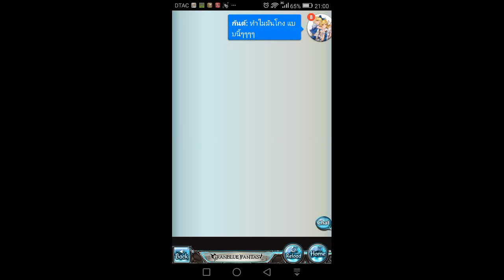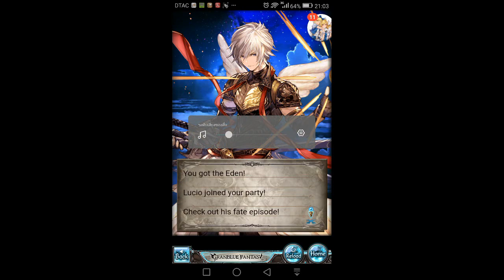[Granblue Fantasy] LUCIO Ahhhhh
How much did I've lost for him.
**Be careful, my scream voice is TOO Loud**